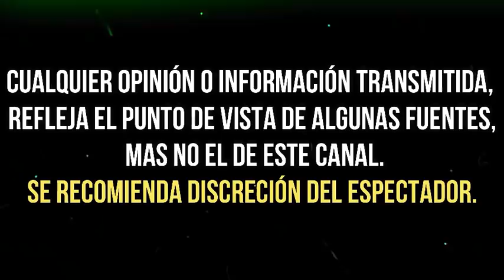LIZBETH RODRÍGUEZ LLEGARÍA A TV AZTECA ¡PARA ¡SALVAR A ENAMORÁNDONOS!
TV Azteca habría buscado a Lizbeth Rodríguez para salvar a Enamorándonos, pues desde que se ventilaron los problemas de la producción, su audiencia ha ido en picada.